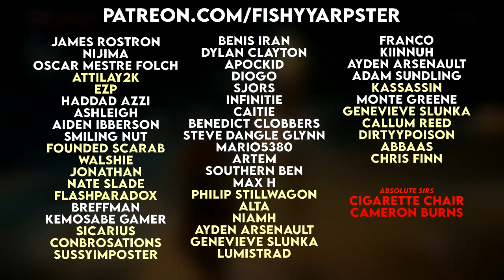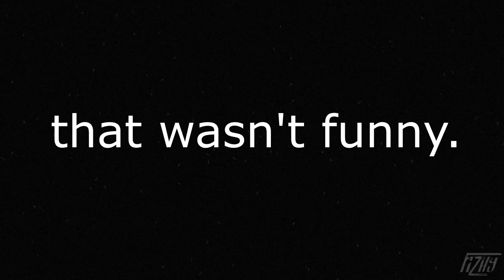Horizon Forbidden West Innit